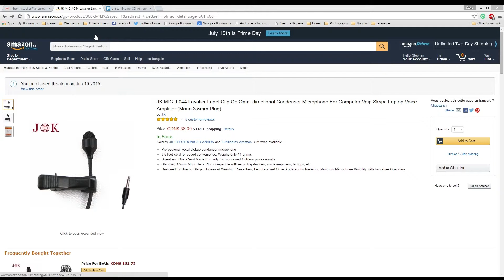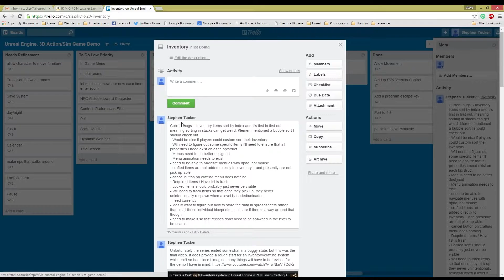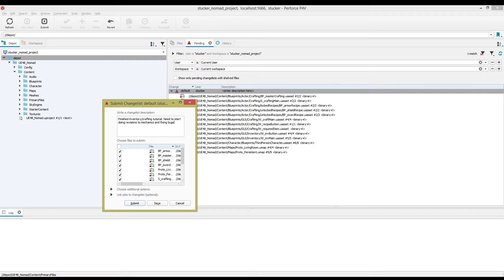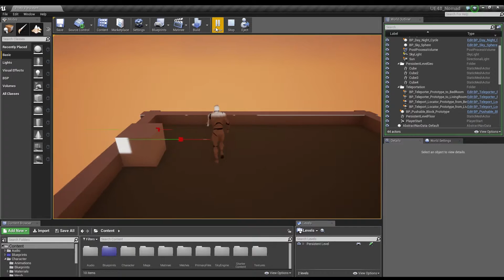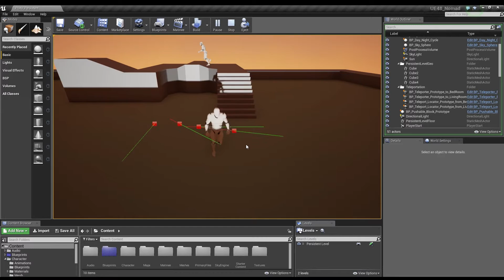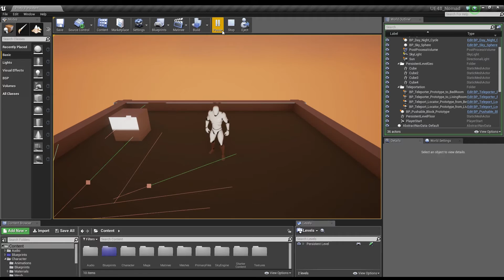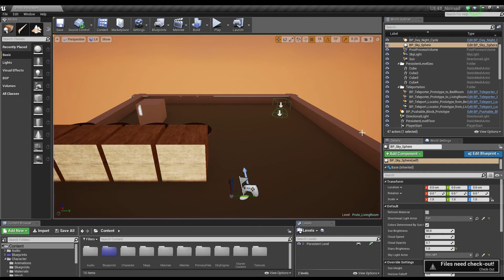Microphone, Trello, Perforce, Levels, and Inventory - Unreal Engine Indie Game Dev Prototype WIP: #3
It's been a busy month, and some of the stuff I've done since the last update include:
-Getting a different mic, suitable for my recording needs
-Porting from UE4.7 to 4.8
-Moving to a persistent level system which includes loading/unloading, persistent bg music, matinee screen fade
-Quick save prototype
-NPC that moves to scripted locations
-Inventory / Crafting prototype